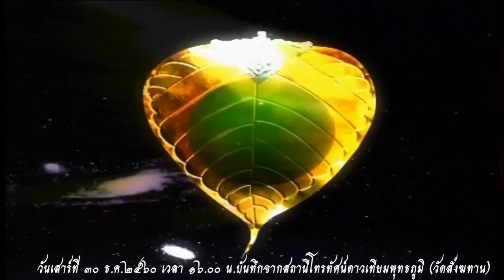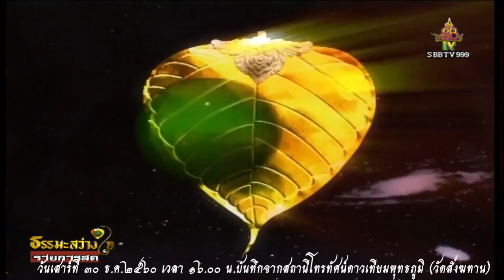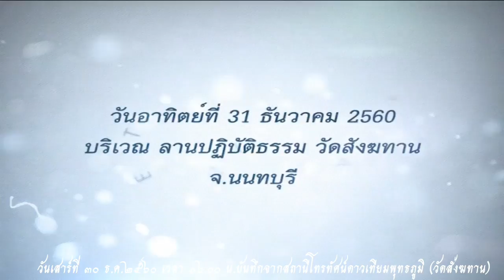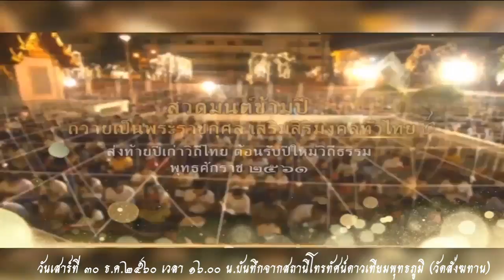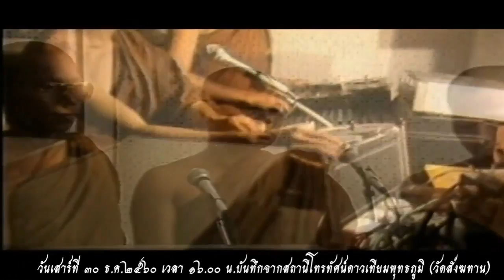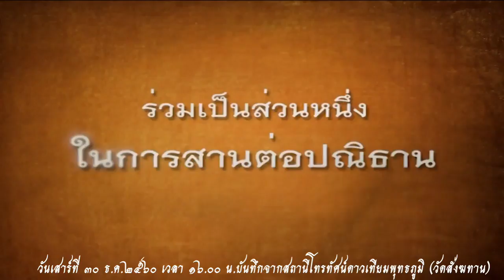วันเสาร์ที่ ๓๐ ธ.ค.๒๕๖๐ ธรรมะสว่างใจ หลวงพ่ออุดม ปริปุณโณ วัดบ้านพลับ จังหวัดสระบุรี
รายการธรรมะสว่างใจหลวงพ่ออุดม ปริปุณโณ วัดบ้านพลับ จังหวัดสระบุรี   เมตตาตอบปัญหาธรรมะในรายการ